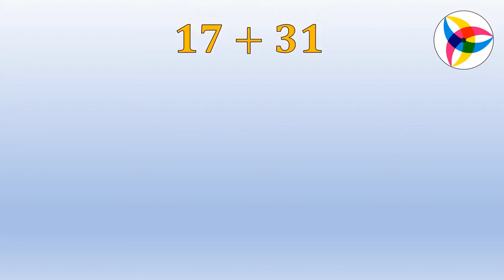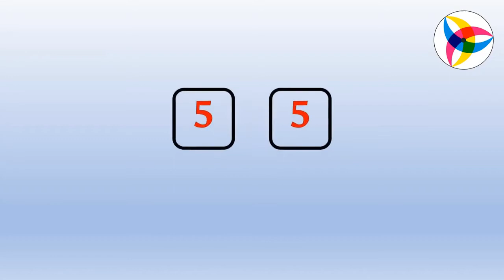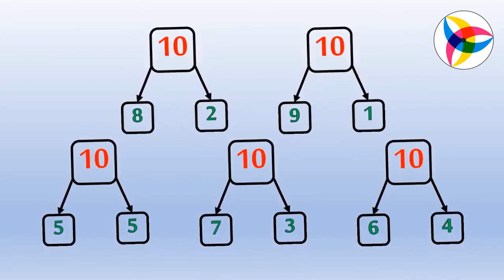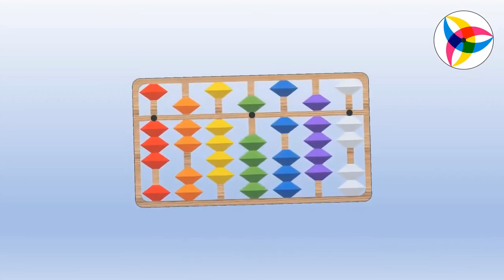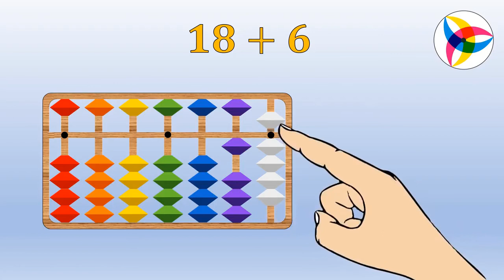الجمع بالمعداد الياباني السوروبان (الحصة3) || إعداد وتقديم: أ. نبيل زريوح